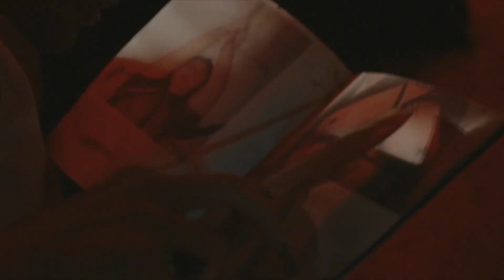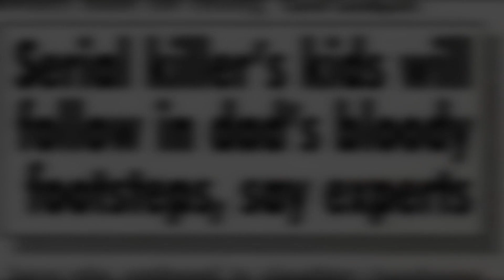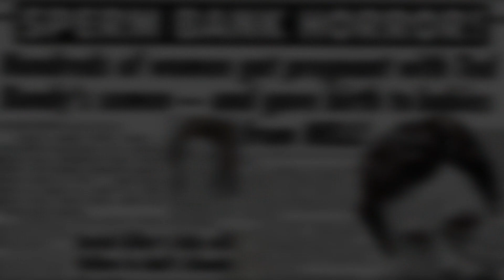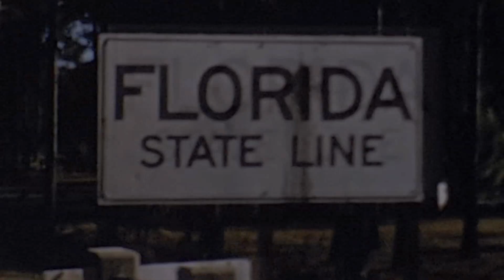Ted Bundy: So Alive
"He should have recognized that what really fascinated him was the hunt, the adventure of searching out his victims. And, to a degree, possessing them physically, as one would possess a potted plant, a painting, or a Porsche. Owning, as it were, this individual." - Ted Bundy